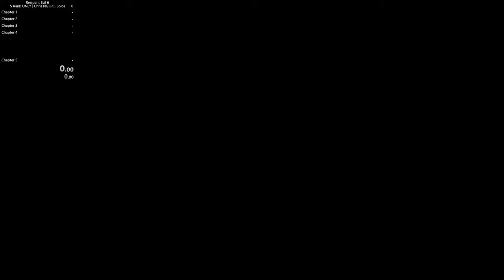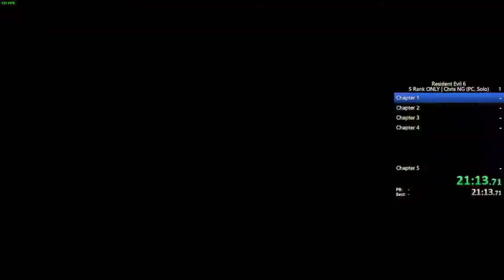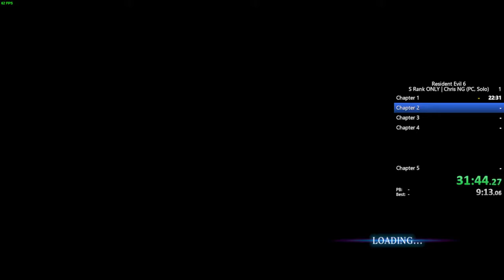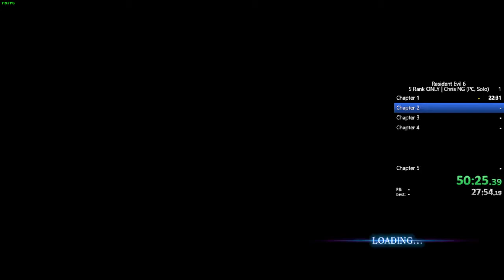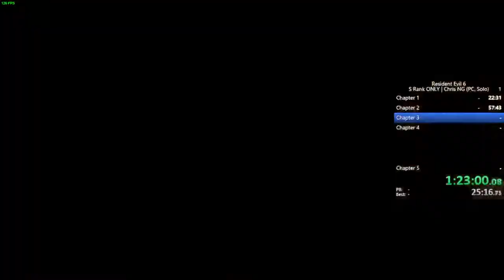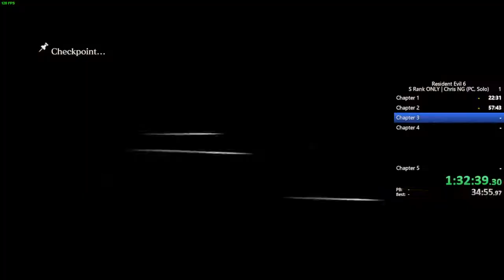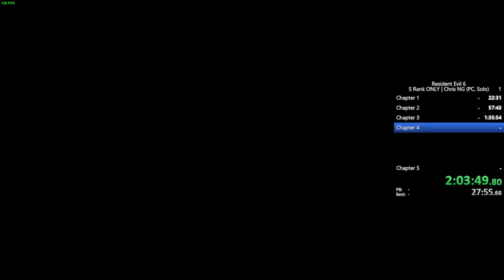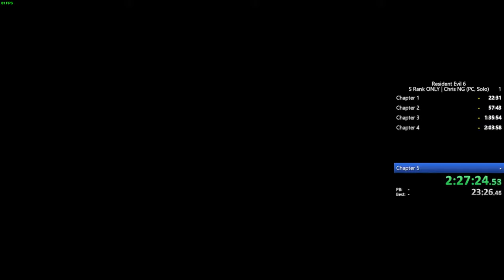Resident Evil 6 : Chris No Hope New Game S Rank | 2:26:42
Laptop Specs:
Acer Nitro 5 AN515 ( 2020 ver )
CPU: Intel® Core™ i5-10300H (8M Cache, 2.5 GHZ up to 4.50 GHz)
Ram: 16GB DDR4 BUS 2933 Mhz
GPU: NVIDIA® GeForce® GTX 1650Ti 4G-GDDR6
SSD: 512GB PCIe NVMe SSD
Screen: 15.6" FHD IPS 144Hz
Weight: 2.3 kg
Battery Usage: 57.5 Wh (3 – 4h use)
Operating System: Windows 11 Home ( Alpha Stage )